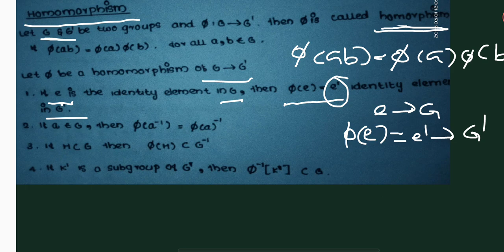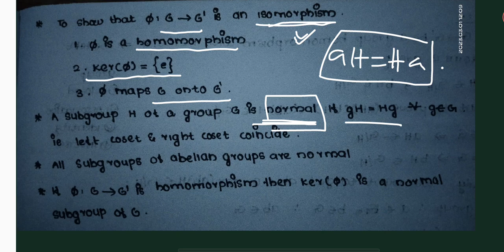MSC MATHEMATICS | Calicut University | algebra 1 | module 1 | Homomorphism